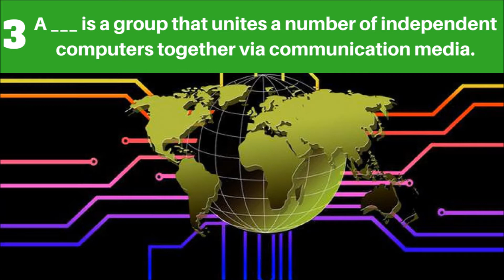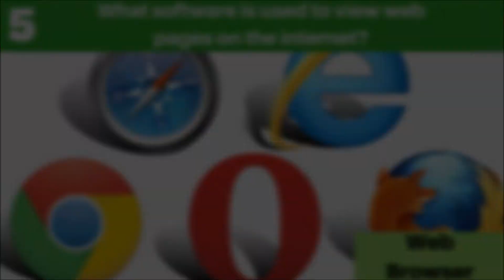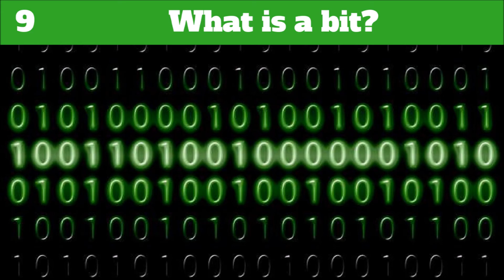Computer Quiz - How Well Do You Know Your Technology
In this video we are going to show some general questions which are related to our computer or our technology, so its a time to check how well do you know your technology.